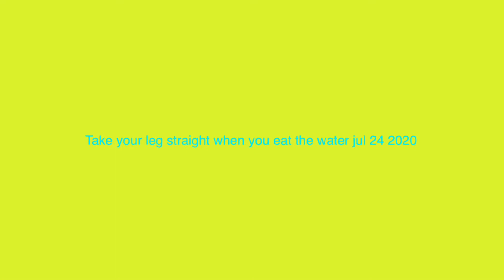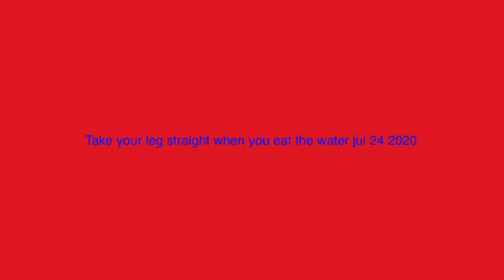Take your leg straight when you eat the water jul 24 2020 Effects sponsored by preview 2 effects fix